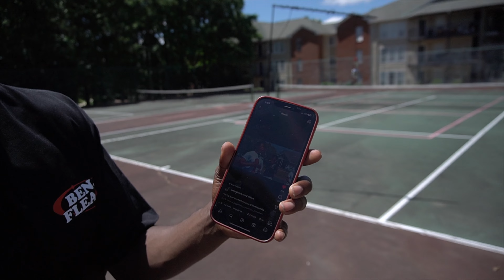Live Performance BTS EP.2 / Henny Splash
Miss the last video!!! Don't worry here it go!

🚨 GO FOLLOW OUR Facebook Page🚨